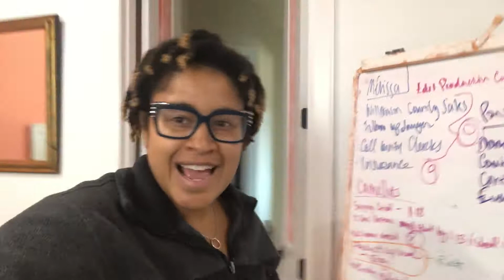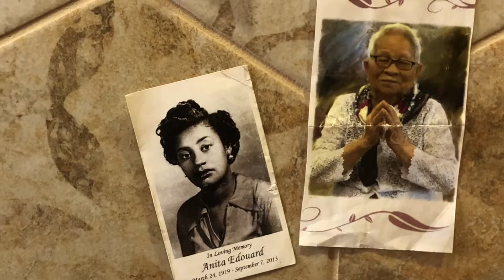VLOGMAS 2018 DAY 10 | EATING BAD AND LIFE OF CHIEF MARKETING OFFICER!!!